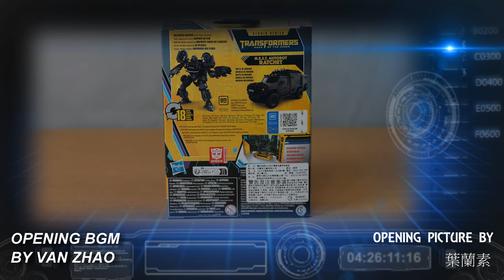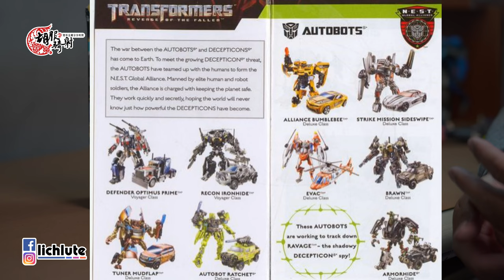胡服騎射的變形金剛分享時間1603集 大黃蜂系列 巢穴配色 飛輪 醫官 Transformers Studio Series 96BB Nest Autobot Ratchet